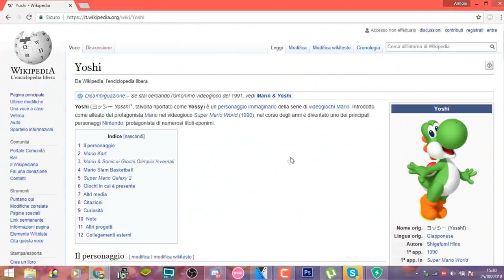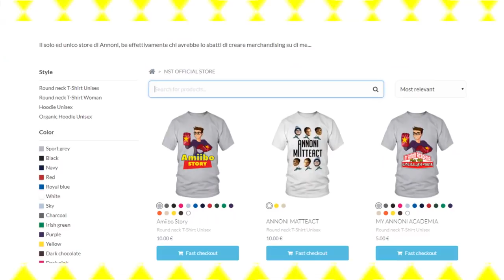Annoni Matteact: Le Avventure di Super Mario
Un video ispirato palesemente al formati del sommo Marco Merrino, in arte croix89. Reagisco al primo episodio della serie "Le Avventure di Super Mario World" e so che non è effettivamente il primo episodio, ma questo mi divertiva di più (non so perché...ma vabbé). Dei ringraziamenti speciali vanno a MARCA ed Elena Cavalli che hanno avuto un ruolo fondamentale nella realizzazione di codesto video.

GRUPPO SKYPE (per chiamare usare /golive)